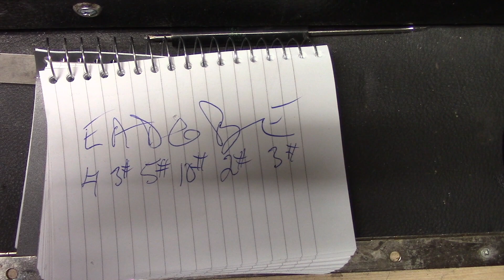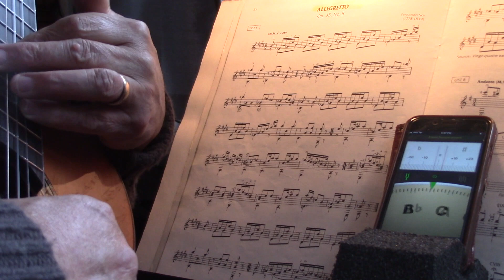Classical Guitar / Fret Dress / New Nut / Compensated Saddle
GUITAR REPAIR TIPS@StringTechWorkstations

750 + Videos, offering a deep resource of information for Luthiers / Guitar Techs  and Guitar Enthusiasts.

No Workshop ? No Problem.

With the explosion of Kit-Guitars on the Market; many are now choosing to set up a home workshop and to assemble their kit guitars and make adjustments in the comfort of their own home.

Texas / California / Calgary / Winnipeg / London / Paris and dozens of other US and Canadian destinations.

These workstations and accessories have opened up a whole new world for Guitar Techs and Guitar enthusiasts.

I remain ever grateful for the encouragement and support from all of my Students / Patreon Subscribers / Customers / TechDeck owners and YouTube Subscribers, as we all continue to "Make the World a Better Place" ... one guitar at a time.